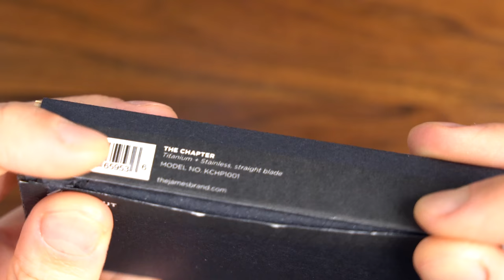The James Brand Chapter - Passaround (Messerkontor)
Vorstellung des Chapter von der Firma The James Brand.